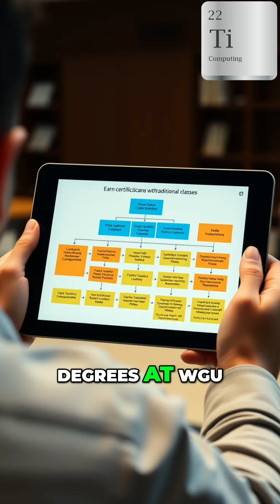IT Certifications: Get Your Degree Faster & Cheaper!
Did you know IT certifications can count toward a college degree? Certifications from Microsoft, CompTIA, AWS, and Cisco can translate to college credit, potentially covering nearly half the degree requirements. ITcertification collegecredit WGU Network+ Security+